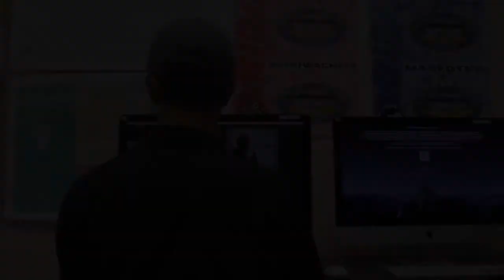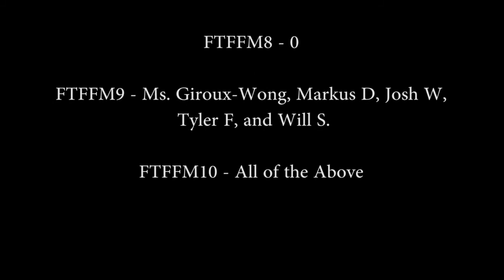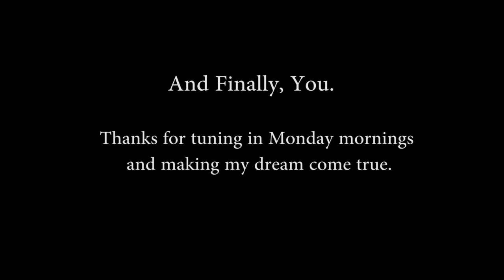Fresh Tips for Freshmen #10 (Season Finale)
Fresh Tips for Freshmen #10.
In this episode of Fresh Tips, Fraser reminisces about the year and reveals the freshest of all Fresh Tips.

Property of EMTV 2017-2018